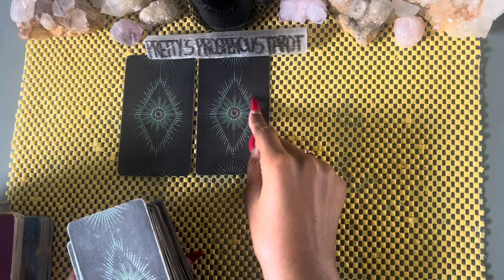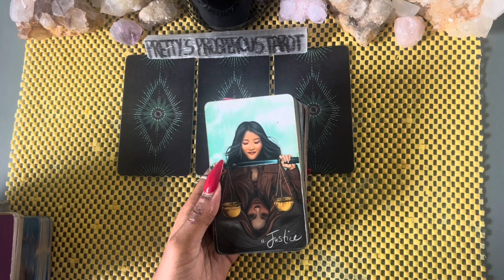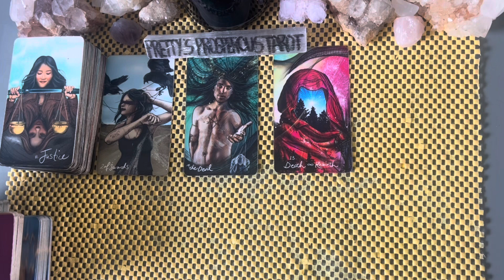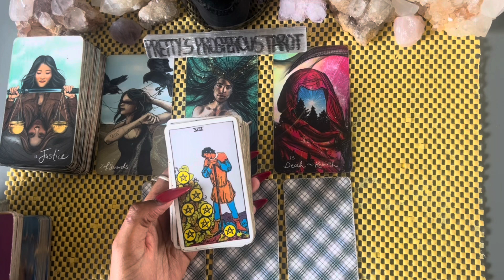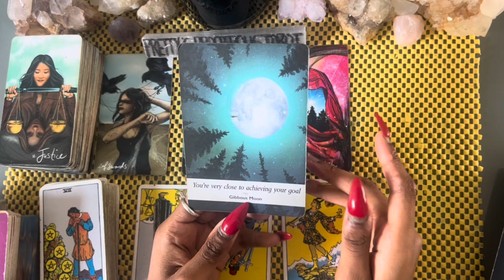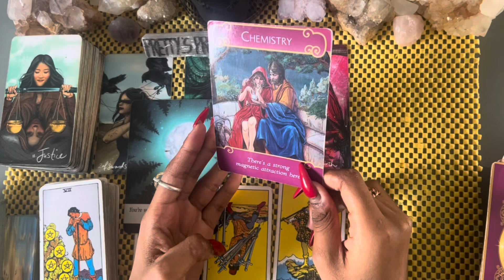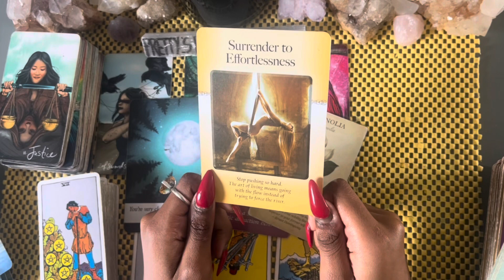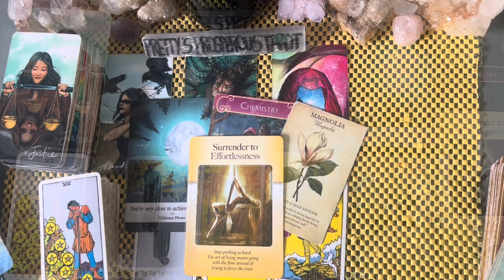Sagittarius love tarot reading ~ Oct 13th ~ you’re gonna see a victory